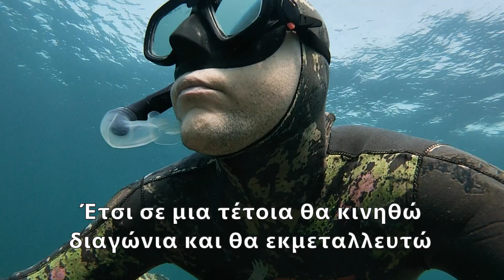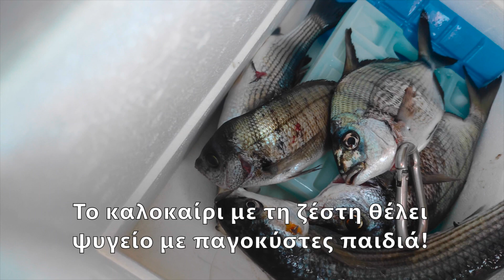ΝΟΣΤΙΜΑ ΨΑΡΙΑ ΣΕ ΡΗΧΑ ΝΕΡΑ- Ο,ΤΙ ΚΑΛΥΤΕΡΟ!/ TASTY FISH IN SHALLOW WATER- THE BEST!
Δεν υπάρχει πιο ωραίο πράγμα από το να κάνεις ψαροντούφεκο νωρίς το πρωί με μπουνάτσα. Είναι ένα φοβερό συναίσθημα που όμως το καλοκαίρι μου χαλάει αρκετά συχνά εξαιτίας της πολυκοσμίας που έχει η θάλασσα από νωρίς μάλιστα το πρωί. Άπειρα σκάφη και τουρίστες με κανό προσωπικά δεν μας αφήνουν να απολαύσουμε το ψαροντούφεκο αλλά ευτυχώς για μας ψαρεύουμε και το χειμώνα. Η σημερινή εξόρμυση σε έναν όμορφο τόπο της Χαλκιδική είχε ως στόχο να βγάλω νόστιμα ψαράκια στα ρηχά. Και ο στόχος επετεύχθη για άλλη μια φορά αφού κατάφερα να πάρω μια ποικιλία από πολύ νόστιμα ψάρια και φυσικά να απολαύσω τη μαγεία της θάλασσας με πολλές όμορφες εικόνες. Καλή θέαση και καλή συνέχεια καλοκαιριού.